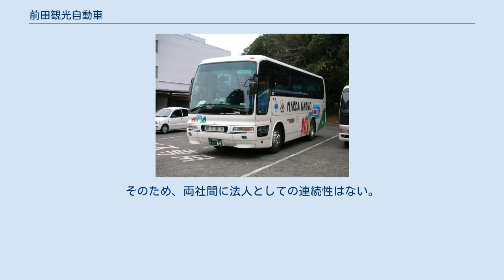前田観光自動車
前田観光自動車株式会社（まえだかんこうじどうしゃ）とは、京都府・大阪府で貸切観光バス事業を行っている。
前田工業（本社・福知山市）のグループ企業として1984年に運送会社として設立され、1990年に貸切観光バス事業を開始。
現在は観光バス60台・トラック40台を保有する。
 なお、東京バスグループ（2002年1月に大阪西鉄観光バスを西日本鉄道から買収、大阪バスを設立。その後各地で同業者の買収を進め「大阪バスグループ」を構成するに至ったが、2016年より「東京バス－」にグループ名称を変更した）各社とは代表者が同一で事実上のグループ関係にあるが、当社については東京バスグループには属さず、兄弟会社という位置づけである。
 京都ナンバー 前田観光自動車・大阪バス両社の社長を務める西村信義は、かつて京滋三菱ふそう自動車販売（現・三菱ふそうトラック・バス 近畿ふそう）で整備担当の経歴を持つという縁もあり車両は近年まですべて三菱ふそう車に統一されていたが、現在はグループ内転属や新車導入などで他メーカーの車両も存在する。
 ^ 正確には、大阪西鉄観光バスの廃業と法人解散に合わせ同社の資産を買収し、新たに大阪バスを設立した。
そのため、両社間に法人としての連続性はない。
 ^ 東京バス公式ブログ このコメントの中で「前田工業グループと大阪バスグループは兄弟会社」との言及がある。